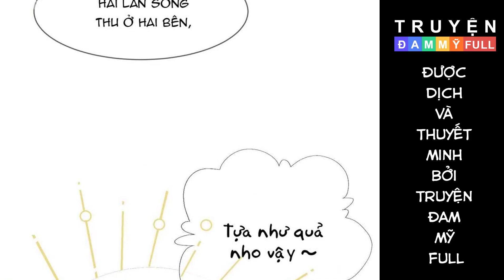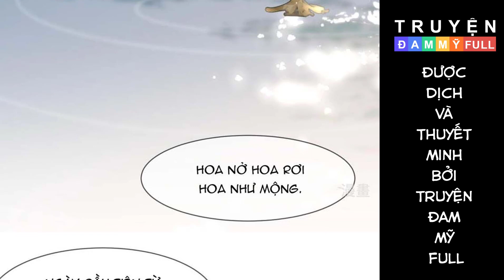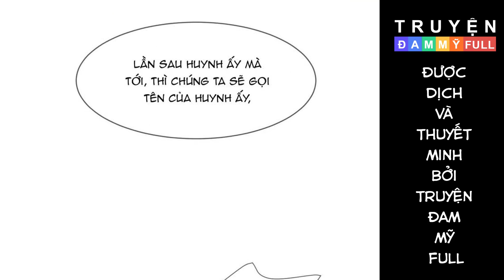CHAP 9 || TÌNH LANG | TRUYỆN TRANH ĐAM MỸ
Tên truyện: Tình Lang
Thể loại: Truyện Tranh Đam Mỹ, Manhua, Cổ Đại, Người Thú

Nội dung:

Nguyệt Tịch luôn cố gắng phục vụ điện hạ nổi danh yếu trí của Thiên Giới – Hoa Triều

Hoa Tịch cần phải cân nhắc tình cảm của mình đối với Nguyệt Tịch và có thể trò chuyện với Nguyệt Tịch để tìm hiểu thêm về bí mật của hắn. Trong cùng thời gian, Nguyệt Tịch cũng cần phải xem xét và chọn lựa giữa giữa sự kiên trì nắm giữ bí mật và sự trung thực giành được sự tín nhiệm của Hoa Tịch.

Liệu mối quan hệ này sẽ đi được đến đâu – cùng theo dõi tình lang nhé!